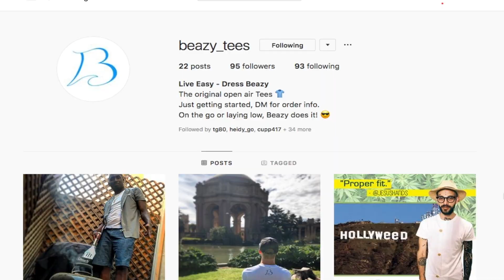SUMMER TRAFFIC! ("Stuck In Traffic" #82)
Heading out of town again today but wanted to throw up an episode since it feels like it's been too long!

Drive safe and enjoy the rest of your summer! See you in August :)